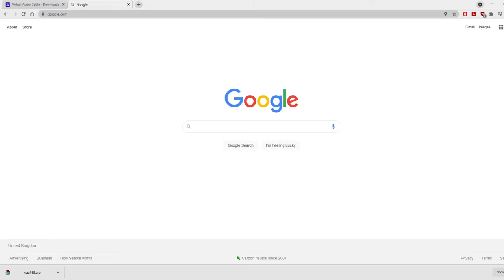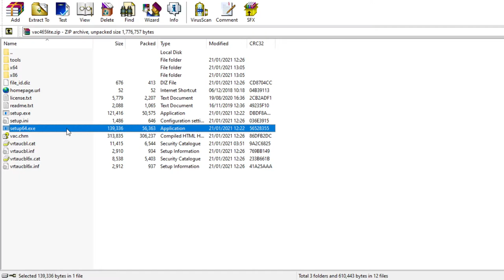Live Stream YOUR DJ SETS (FREE & Beginner Friendly)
Quick tutorial outlining the steps to allow you to Live Stream your DJ Sets.
Very simple & free requires no purchase of programs or software. Any questions let me know I shall try to help you out!

I Stream Music & Games over on Twitch. See you there!